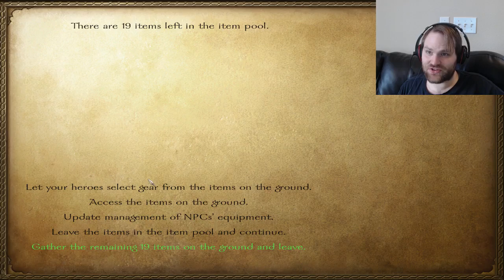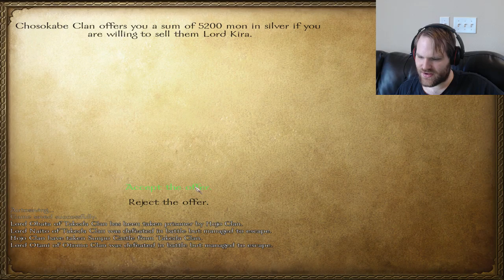Mount & Blade: Warband Gekokujo mod Part 11